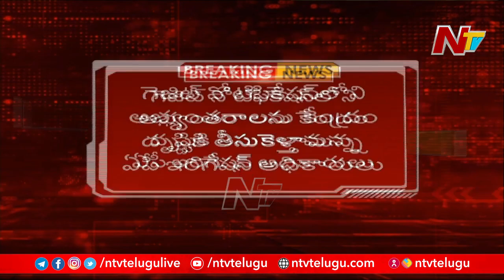ముగిసిన కృష్ణ, గోదావరి బోర్డుల ఉమ్మడి సమావేశం l Krishna, Godavari River Board meeting l Ntv